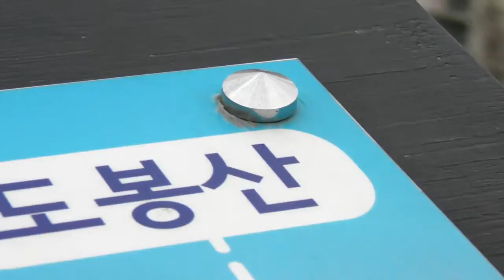SANY7998.MP4_금호산 03